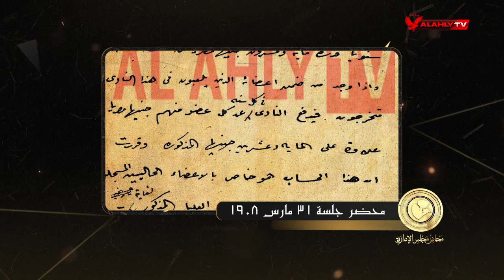الصريطي: مستر منشيل إنس أول رئيس شرفي في تاريخ النادي الأهلي للرياضة البدنية | محاضر مجلس الإدارة